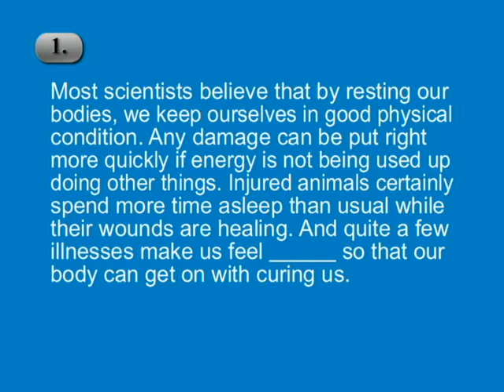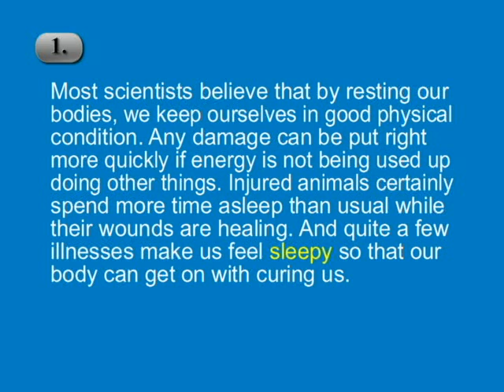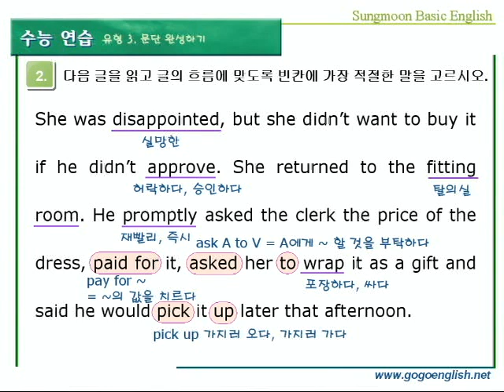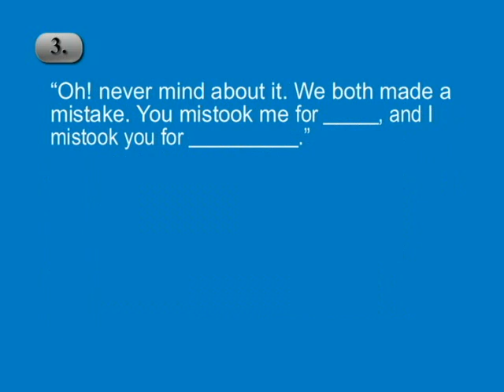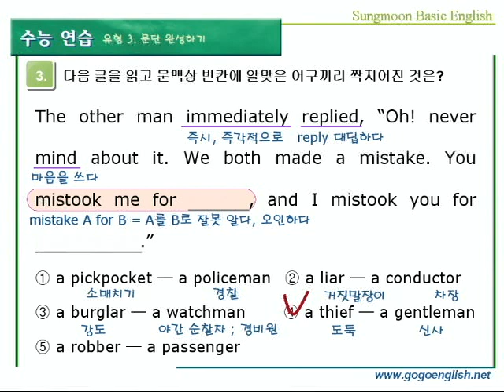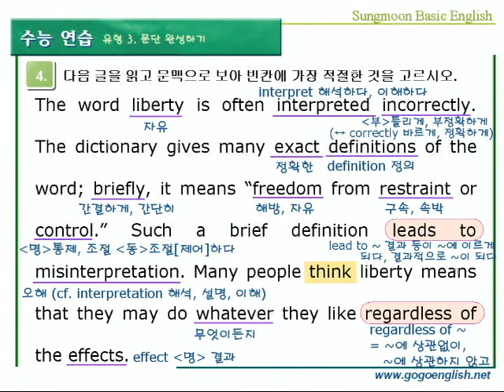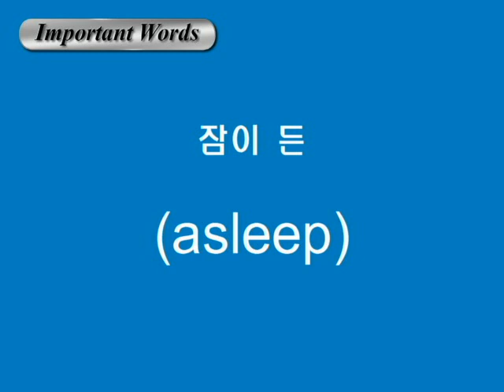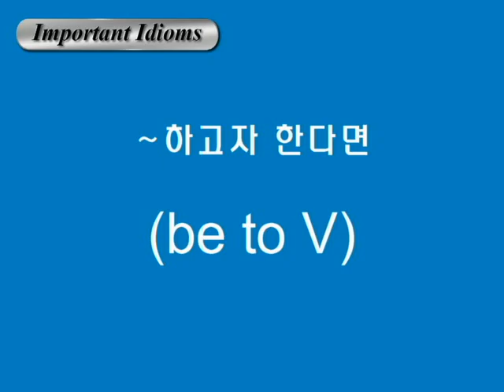기본영어 03장 수능연습